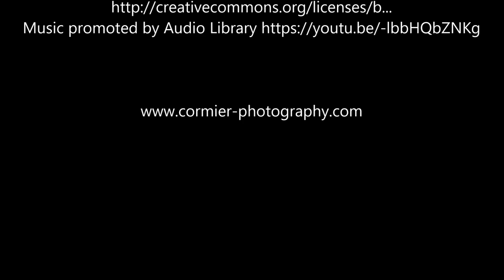Seagull 4A-105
Dans cette vidéo je vous présente les caractéristique du Seagull 4A-105. Un appareil bi-objectif abordable.